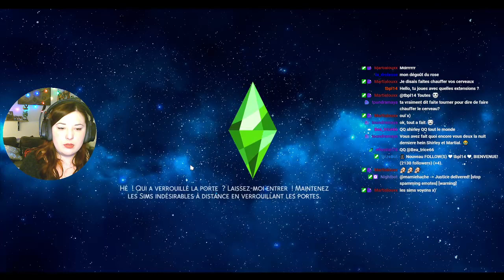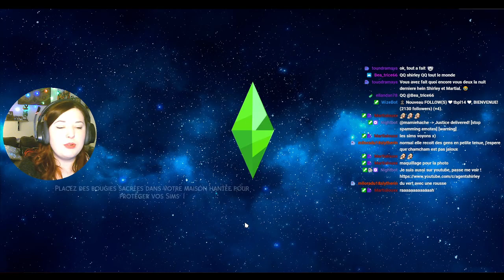Rediff Live - Nouveau Taf de Chamallow ! - #86 Not So Berry - Les Sims 4